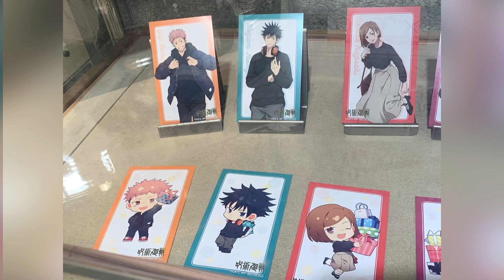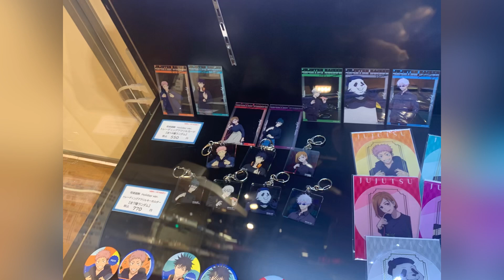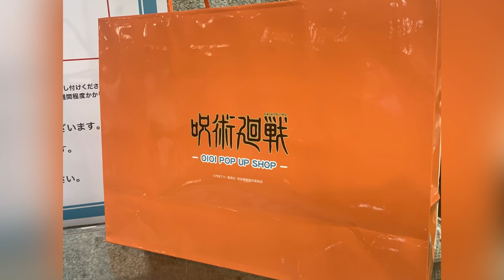「呪術廻戦」POP UP SHOP Jujutsu Kaisen フォトスポット キャラクターパネル（虎杖悠仁、伏黒恵、釘崎野薔薇、五条悟、禪院真希、狗巻棘、パンダ） グッズ展示 ポップアップストア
「呪術廻戦」POP UP SHOP Jujutsu Kaisen フォトスポット SDキャラクターパネル（虎杖悠仁、伏黒恵、釘崎野薔薇、五条悟、禪院真希、狗巻棘、パンダ） グッズ展示 ポップアップストア

虎杖悠仁：榎木淳弥
伏黒恵：内田雄馬
釘崎野薔薇：瀬戸麻沙美
五条悟：中村悠一
禪院真希：小松未可子
狗巻棘：内山昂輝
パンダ：関智一